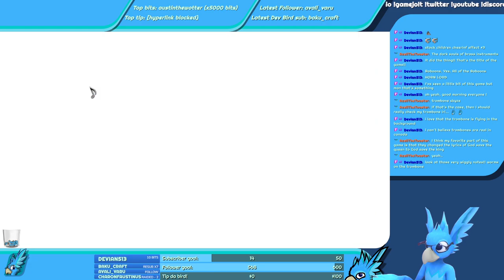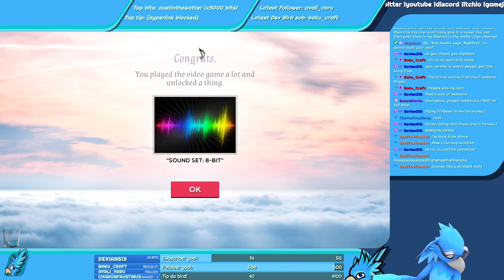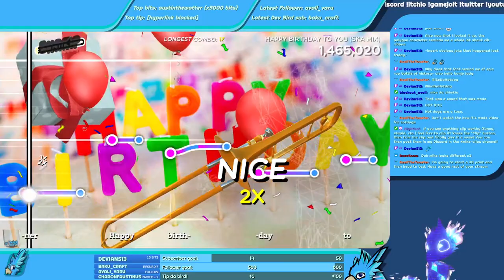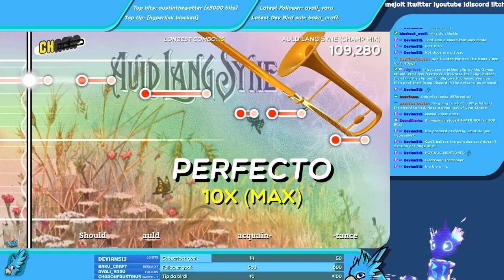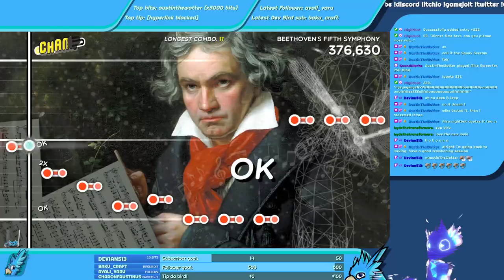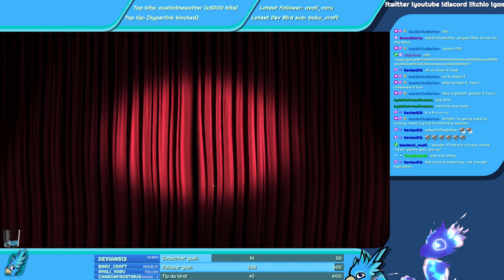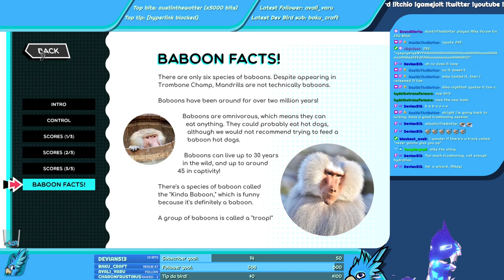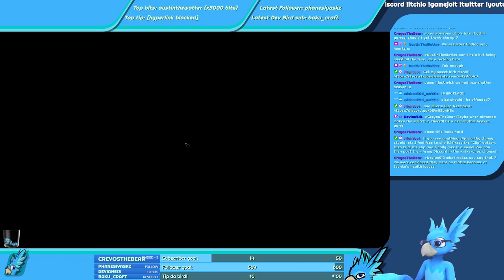TROMBIRB CHAMP! | Trombone Champ full playthrough - Stream Archive - December 2nd 2022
Toot toot! It's time to toot trombones to death and try to beat the entire game! How hard can being a tromboner be?

Timestamps:
00:00:00 Stream start